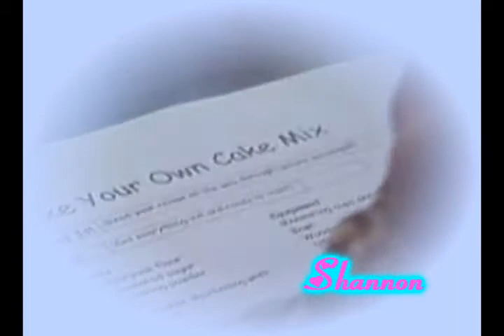Mady's Breakin' Out!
requested by otterloverrr. sorry i had to cut it short, but i didn't have enough clips.